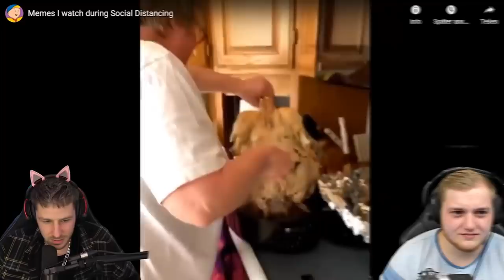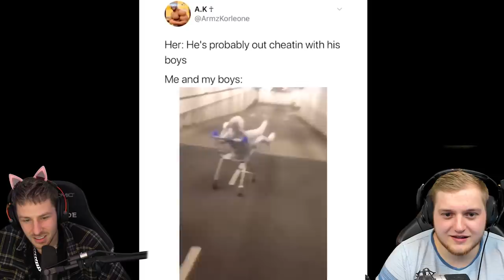MEMES, aber wir dürfen NICHT LACHEN... @Trymacs macht es trotzdem!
React-Gott @Trymacs & Rewi schauen sich MEMES an. Wird Max eine Reaktion zeigen, oder nur SCHWEIGEN?! Viel Spaß 😁